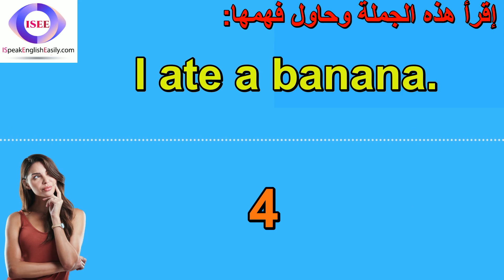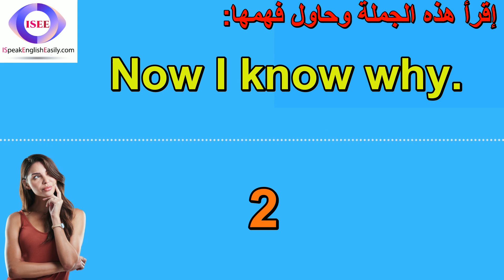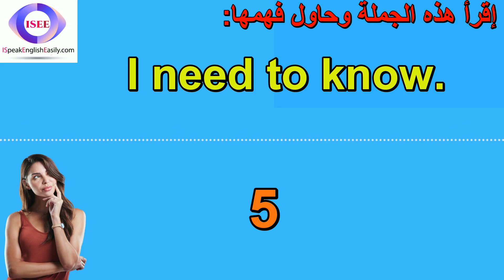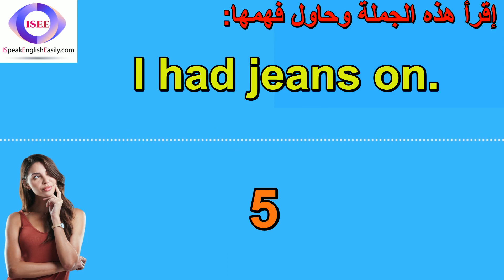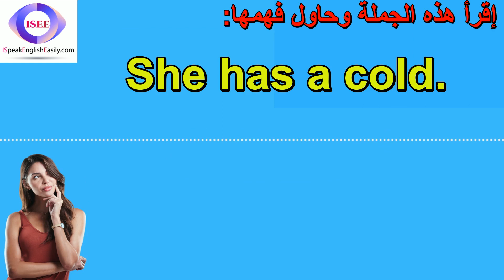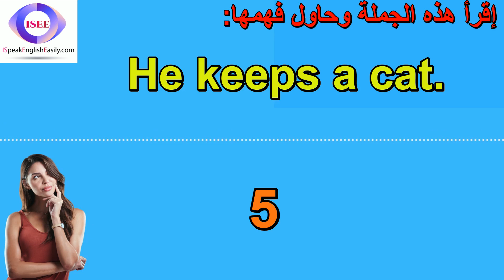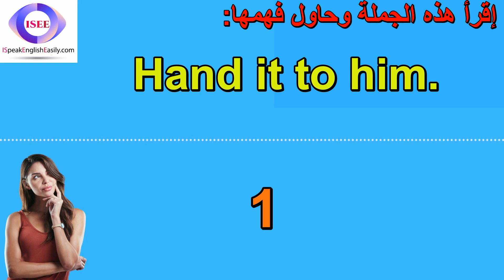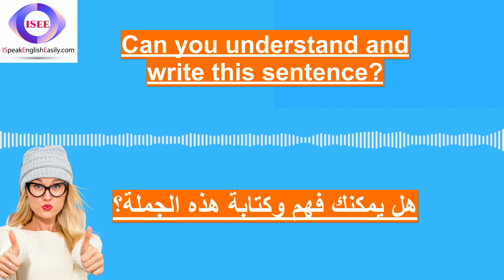سلسلة تعلم اللغة الإنجليزية من البداية من خلال الاستماع - أفضل برامج لتعلم النطق بالإنكليزية (17)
1- I must buy one. == يجب أن أشتري واحدة
2- I ate a banana. == أكلت موزة
3- I'm a free man. == أنا رجل حر
4- I am a student. == أنا طالب
5- Can I use this? == هل يمكن استخدام هذا؟
6- It was my plan. == لقد كانت خطتي
7- Show it to her. == أظهرها لها
8- Now I know why. == الآن أعرف لماذا
9- May we go home? == هل يمكن ان نذهب الى المنزل؟
10- Yes, we can go. == نعم يمكننا الذهاب
11- We need to eat. == نحتاج أن نأكل
12- We have a farm. == لدينا مزرعة
13- We need to win. == نحن بحاجة للفوز
14- I said not now. == قلت ليس الآن
15- I need to know. == أريد أن أعرف
16- Where am I now? == اين انا الأن؟
17- Why is it dark? == لماذا هي مظلمة؟
18- He sang a song. == لقد غنى أغنية
19- I bought a hat. == لقد اشتريت قبعة
20- I said stop it! == قلت توقف!
21- Give it to her. == أعطها إياها
22- He has a beard. == لديه لحية
23- I had jeans on. == ارتديت الجينز
24- May I go first? == هل يمكنني الذهاب أولا؟
25- May I sit here? == هل لي أن أجلس هنا؟
26- I bike to work. == أنا أذهب إلى العمل بالدراجة
27- How lucky I am! == كم انا محظوظ!
28- I lost the bet. == لقد خسرت الرهان
29- Get me a towel. == أحضر لي منشفة
30- I have to stop. == لا بد لي من التوقف
31- She has a cold. == لديها نزلة برد
32- Is it far away? == هل هو بعيد؟
33- I can't use it. == لا يمكنني استخدامه
34- What do I have? == ماذا لدي؟
35- My hair is wet. == شعري مبلل
36- I worked at it. == عملت فيه
37- He keeps a cat. == يربي قطة
38- I hope so, too. == آمل ذلك أيضا
39- Give it a rest. == امنحها قسطا من الراحة
40- Let me do this. == دعني أقوم بهذا
41- I want to live. == اريد ان اعيش
42- Cut it in half. == اقطعها إلى نصفين
43- Do we know you? == هل نحن نعرفك؟
44- Hand it to him. == سلمها له
45- I miss you all. == افتقدكم جميعا
46- I have to help. == علي المساعدة
47- I have a beard. == لدي لحية
48- I'll go get it. == سأذهب للحصول عليه
49- Why is he here? == لماذا هو هنا؟
50- No one is home. == لا أحد في المنزل

يمكن أن يكون تعلم اللغة الإنجليزية عن طريق الاستماع إلى الدروس الصوتية طريقة رائعة لتحسين طلاقتك في اللغة الإنجليزية. سنغطي في هذه القناة بعض العبارات والجمل الأكثر شيوعًا  في اللغة الإنجليزية والتي تبدو سهلة ولكنها ليست كذلك.

تستخدم هذه العبارات و المفردات قواعد من المستوى الابتدائي في اللغة الإنجليزية ، لذا فهي نقطة انطلاق ممتازة للمتعلمين المبتدئين! سيتم نطق كل هذه الجمل بصوت عالٍ ثلاث مرات ، لذلك إذا كنت تريد أن تتحدث الإنجليزية بطلاقة - فحاول القراءة مع الفيديو والصوت!

هناك العديد من الطرق لتعلم اللغة الإنجليزية ، لكن معظمها يتطلب الكثير من الوقت والجهد.

ثبت أن التعلم عن طريق الاستماع هو أسرع طريقة للبالغين لتعلم لغات جديدة. ومع ذلك ، فإن العثور على مواد ممتعة وفعالة قد يكون صعبًا. لهذا السبب قمنا بتطوير هذه القناة باستخدام طرق تدريس قائمة على تنمية مهارات التكرار والاستماع.

لقد أنشأنا نظامًا تعليميًا سهل الاستخدام مع دروس صوتية يمكنك الاستماع إليها أثناء القيادة أو التمرين في صالة الألعاب الرياضية ، لذلك لن تحتاج إلى ساعات كل يوم للوصول إلى أهدافك! ستبدأ في التحدث من اليوم الأول!

تغطي الدروس جميع جوانب نطق اللغة الإنجليزية الأمريكية من العبارات الأساسية حتى الموضوعات الأكثر تقدمًا مثل التعبيرات الاصطلاحية والتعبيرات العامية المستخدمة اليوم في المحادثات اليومية في أمريكا .